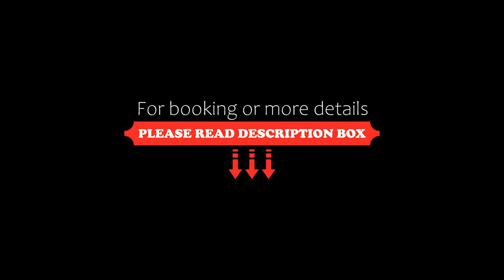Hotel Toscano, Tarsia, Italy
About Property:
Hotel Toscano offers a quiet stay in the Calabria countryside, 1 km from the Norman town of Tarsia and a 5-minute drive from Tarsia Lake. The restaurant is open for lunch and dinner.
Each room at the Toscano is air conditioned and has simple furnishings. Facilities include free Wi-Fi access and a flat-screen TV. All rooms have a private bathroom with toiletries and hairdryer.
Breakfast is served at the property’s bar and includes a cappuccino and cr...
Property Type: Hotel
Address: Contrada Canna snc, 87040 Tarsia, Italy
Searching For
1. Hotel Toscano - Tarsia - Italy
2. Hotel Toscano - Tarsia - Italy Address
3. Hotel Toscano - Tarsia - Italy Rooms
4. Hotel Toscano - Tarsia - Italy Amenities
5. Hotel Toscano - Tarsia - Italy Offers and Deals
Audio Credit:
Track Title: Blank Slate
Artist: VYEN